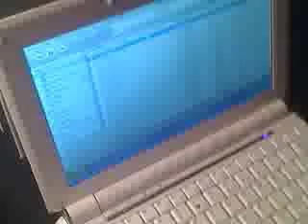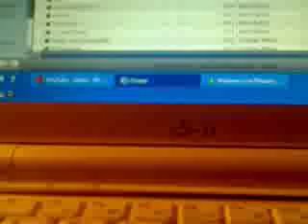tony moreno my friend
hotel sula